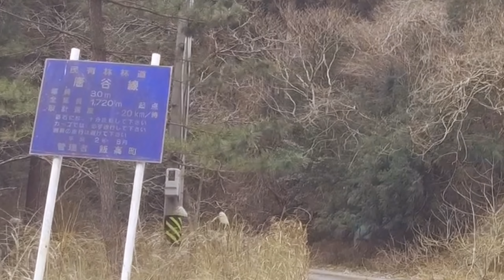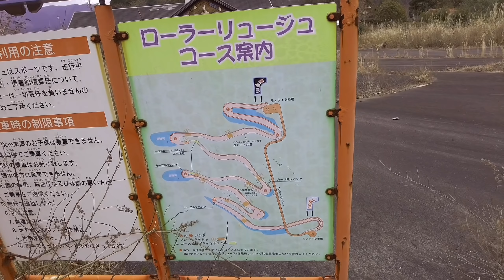妻と行く天空の廃レジャーランド②ある意味で、凄い場所でした！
今回は前回の続きで、三重県M市にある、天空の廃レジャーランド事、リフレッシュパークの紹介になります！
山頂のひらかれた広大な土地にかつて、リフレッシュできるレジャーランドがありました！
動画内では、山頂にある遊具やあとらあの数々を紹介！

前回動画

妻と行く天空の廃レジャーランドへ①

0:00 オープニング
0:46 チケット売り場
2:37 林道へ
4:25 レジャーランドへ
17:54 エンディング